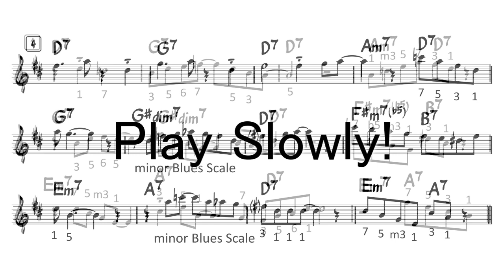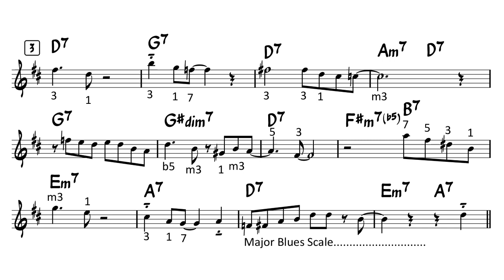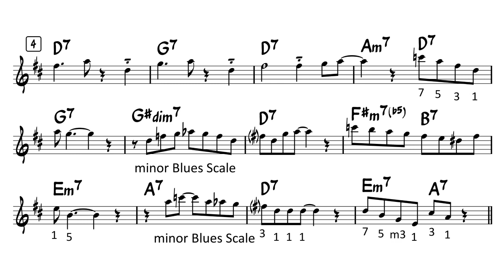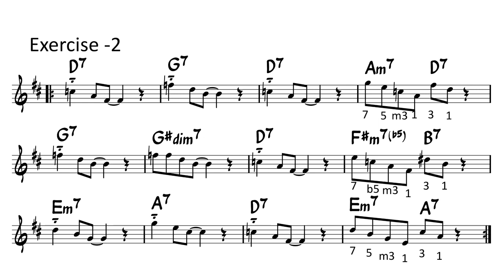How to Improvise - C jam Blues - Tutorial for Tenor Sax -7 (Understanding Chord Tones Gradually -2)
You can access this sheet music and mp3 file of backing track by joining my membership!
Easy Ad-Lib Example on Jazz Blues.

D Blues for tenor sax in Bb
Concert key "C"
for example,  C Jam Blues (Duke's Place) by Oscar Peterson, Cheryl , Cool Blues, Relaxin' at Camarillo by Charlie Parker

Understanding Chord Tones Gradually -2

Let's Transcribe!